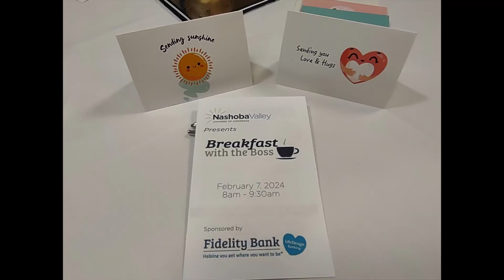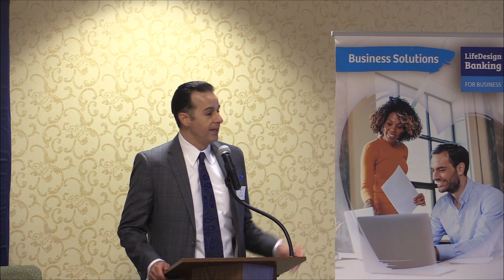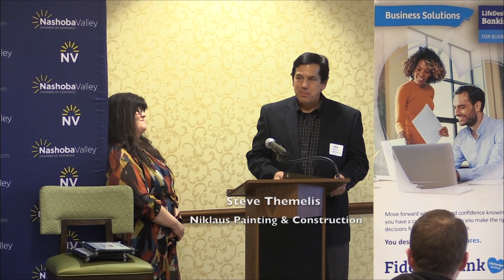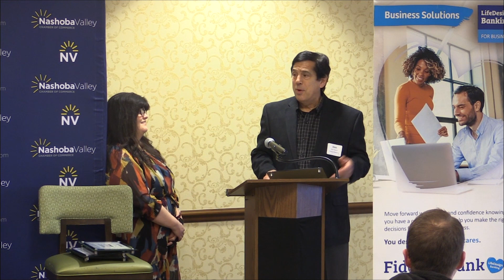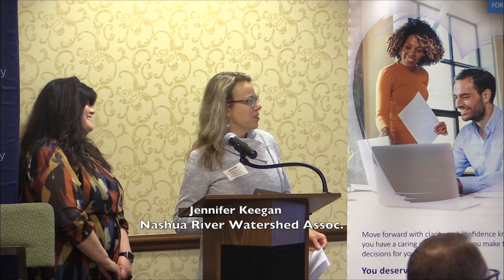Breakfast with the Boss: FJ Bowers - Leading Behind Prison Walls